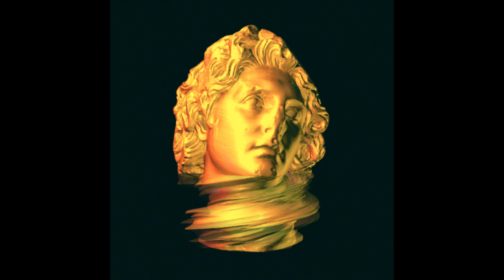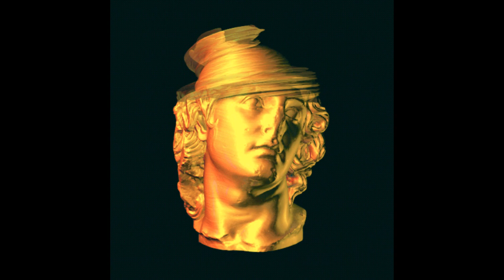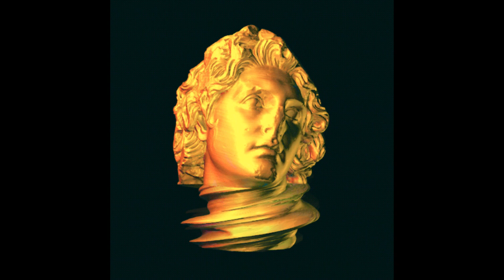NEVEN X NORVA - GLITCH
no somos propietarios de los derechos de autor de la instrumental utilizada , créditos reservados a :